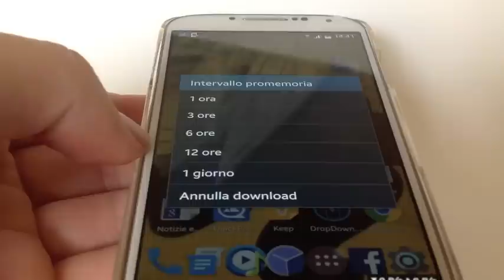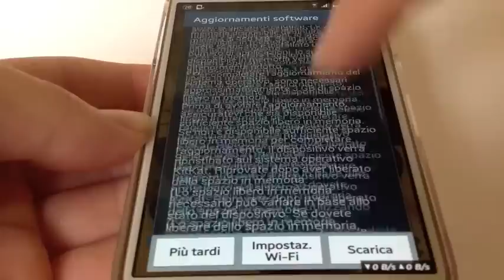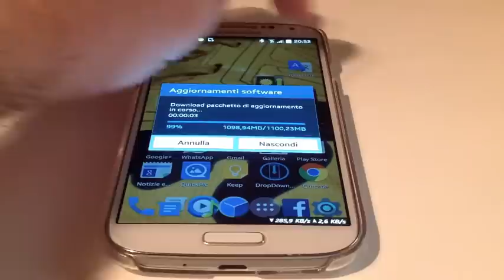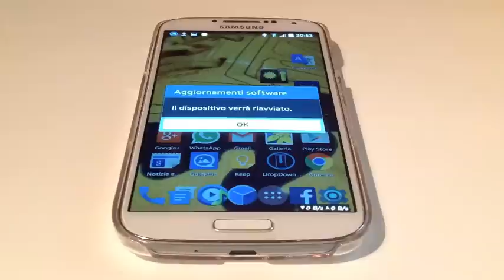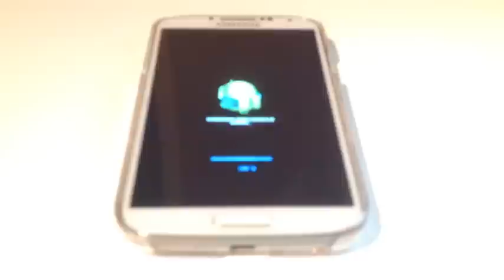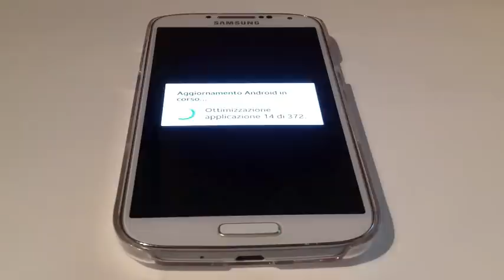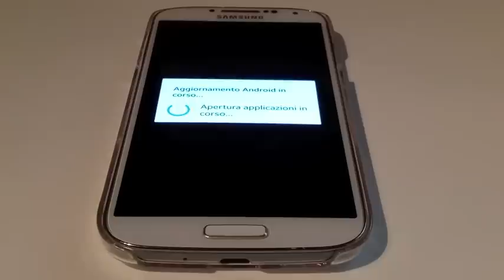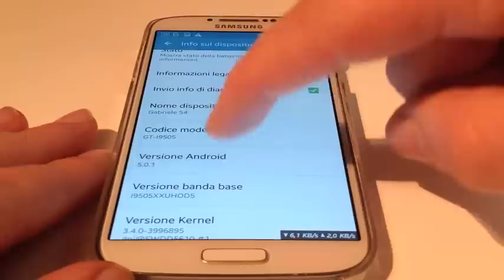GALAXY S4: aggiornamento a Android 5 Lollipoop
Guida passo a passo per l'aggiornamento di GALAXY S4 da Android KitKat a Android 5 Lollipoop